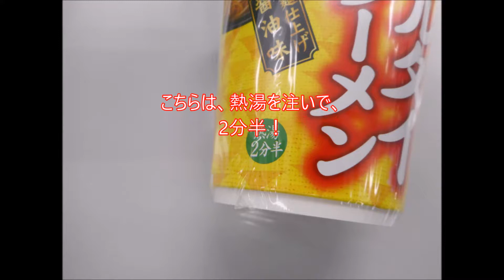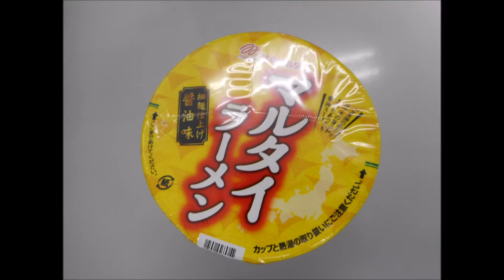縦型マルタイラーメン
インスタントラーメンです。マルタイ棒ラーメンが好きなので、カップに入った、マルタイラーメンを見て喜びました。